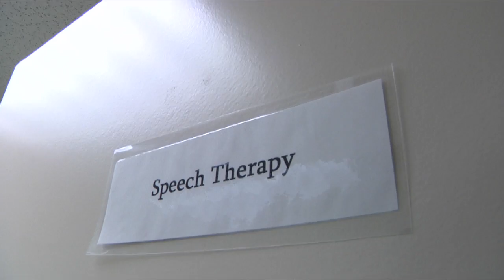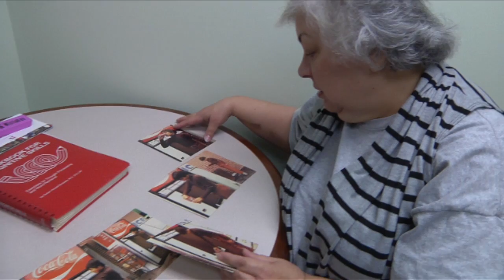Mary Washington Healthcare Center for Day Rehabilitation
This Milepost features Mary Washington Healthcare's Center for Day Rehabilitation, which provides physical, occupational and speech therapies for patients who have suffered brain trauma or injury.